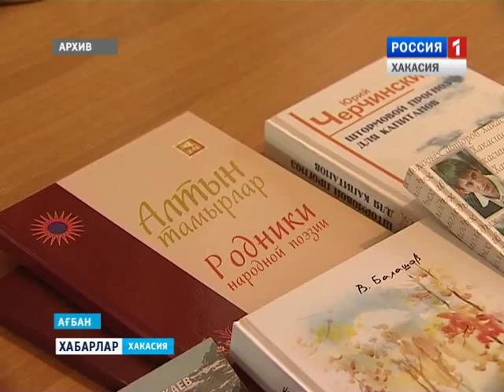26-я сессия ВС 25 02 2016